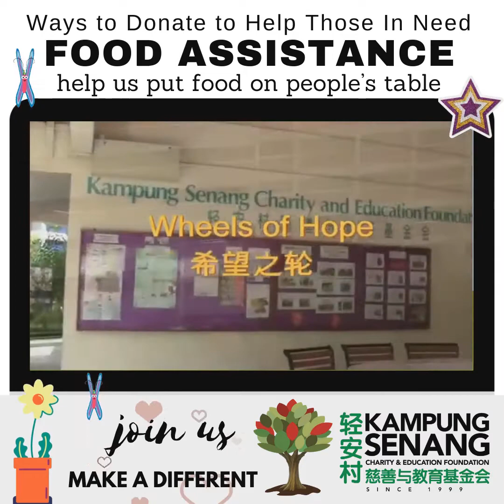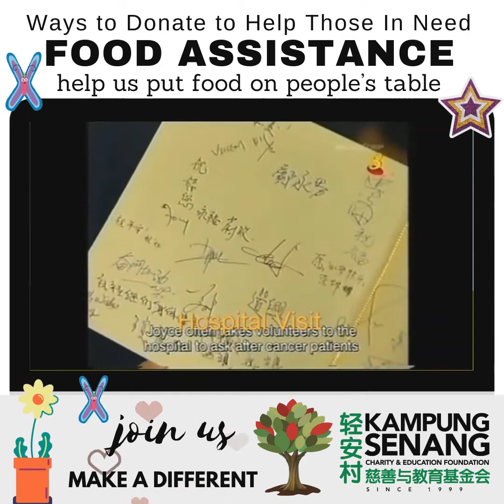Join Us Make A Different | Ways to Donate to Help Those In Need | Food Assistance | Kampung Senang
FOOD ASSISTANCE

help us put food on people’s table

Bank Transfer DBS Current Account 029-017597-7

Cheque made payable to:
 Kampung Senang Charity and Education Foundation
 (mail to: Blk 106 Aljunied Crescent #01-205, Singapore 380106)

PayNow Account UEN S99SS0044C